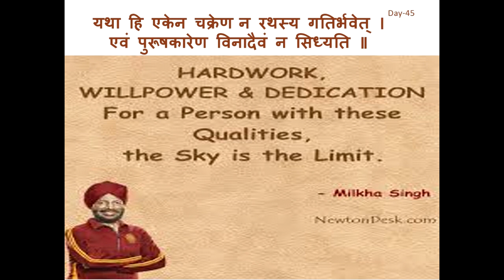Day 45 Focus and Dedication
Sanskrit sloka explanation in Hindi and English.
A dream doesn’t become reality through magic; it takes sweat, determination and hard work.